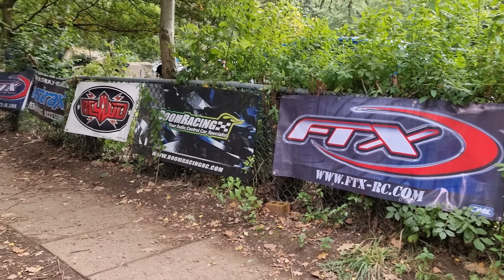UK Scaler Nationals RC Scale Crawler Event 2022 - Awesome RC Scale Crawlers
There were so many great rigs at this RC scale crawler event, from scale Range Rovers and Defenders to LCG Rock Crawlers and custom 6x6's!
Traxxas TRX4 Sport
Traxxas TRX4 Defender
Traxxas TRX4 Bronco
Element Enduro
FTX Outback
FTX Fury
FTX Outback Hi-Rock
Tamiya CC01
Axial SCX10 ii
Axial SCX10 iii
Carisma SCA1E
Vanquish
Custom built rigs and so much more!

Like what I do and want to buy my Coffee, you can use the Super Thanks on any of my videos and choose how much to share with me. More Coffee means more great content!

A massive thank you to all our members, I really appreciate the support. 👍

My videos are the adventures of rc cars off road, rc cars drifting, racing and bashing and rc trucks in the mud, on rocks, in the sand and water!
On my channel you will see reviews, drifting, bashing, mud and off road test drives of rc cars like - Traxxas TRX4, Traxxas TRX6, Redcat Gen8 V2 Scout II, Arrma Outcast, Arrma Mojave, Tamiya Pajero, Tamiya CC01, Land Rover Defender, FTX Outback Hi-Rock, RGT EX86110, FTX Geo, RGT EX86120, FTX Outback 3, RGT Rock Cruiser ...
If you like speed racing, drifting, bashing, off road jumping, you`ll enjoy the reviews and test drives of rc cars 4x4: buggy, truggy, monster trucks, short courses by Traxxas, Arrma, FTX and others.